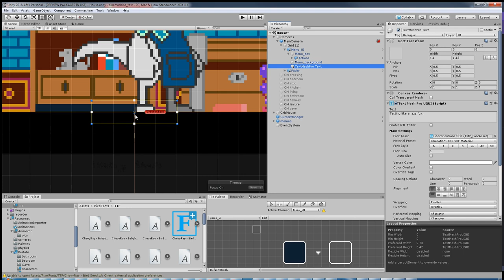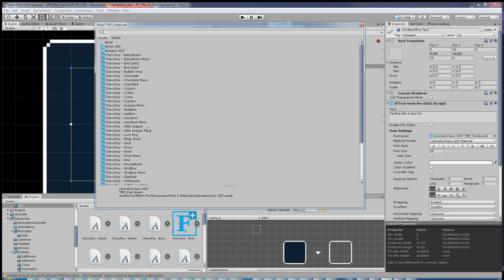unity 2018.3 text mesh pro pixel art font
i found a solution how to fix with the pixel art and text mesh pro from unity.